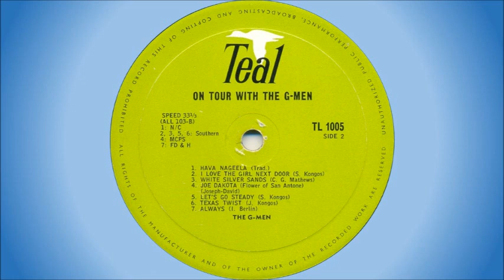The G-Men - Theme from Joe Dakota (flower of San Antone)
South African band that transformed from “The Dukes”, a band formed in Johannesburg by Johnny Kongos in 1961 (when he was 15 years of age). “The Dukes” performed at “The Fireplace” in Benoni, a club owned by Johnny’s mother, Sylvia. “The Dukes” were:

• Johnny Kongos – vocals, guitar
• Henry Frandsen – guitar
• Ian Sinclair – bass
• Errol Saunders – drums
• In 1962 Hank Squires (guitar) joined the band, and their name subsequently changed to Johnny Kongos & The G-Men

Johnny Kongos (John Theodore Kongos) is a South African artist born in Johannesburg on 06 August 1945. He had great success in South Africa, both as a solo artist and with his group Johnny & The G-Men, before going to the UK to pursue his musical career. He formed two UK based groups, Floribunda Rose (with Pete Clifford - guitar and Jack Russell - bass, vocals) and Scrugg, and spent 18 months gigging in Britain and Europe, before he released his first solo album, “Confusions About a Goldfish” in 1970. He then concentrated on song writing and began to have major success in Germany and other European countries. In 1971 he had two hit singles – "He's Gonna Step On You Again" (UK No. 4, May 1971; U.S. Billboard Hot 100 No. 70) and "Tokoloshe Man" (UK No. 4, November 1971), before releasing his second solo album, “Kongos”, in 1972. It reached the Top 30 on the UK Albums Chart.

He continued to work in his own London studio as a record producer, sound engineer, TV jingle, theme music composer and songwriter, as well as handling the programming of the Fairlight CMI synthesizer on Def Leppard's 1983 album, “Pyromania”.

He is married to Shelley and has four sons, Johnny, Jesse, Dylan, and Daniel, who work as a rock band under the title “Kongos”.

This song is off the album “On Tour With The G-Men”, released in 1962. It's a cover of the theme song from the 1957 film, "Joe Dakota".

As per the information provided on the rear cover of the record, the line-up of the G-Men on this album was:

• Johnny Kongos – vocals, lead guitar
• Henry Frandsen – rhythm guitar
• Ian Sinclair – bass
• Errol Saunders – drums